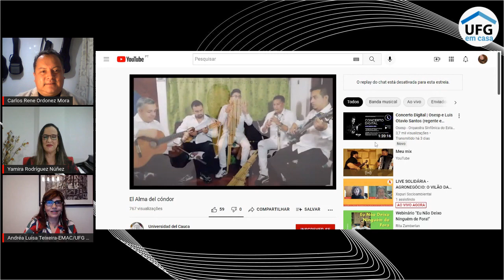O Piano e suas Perspectivas (Edição 70ª, 5 de novembro de 2021), com Maestro Carlos Rene Ordonez Mor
Canal oficial da Universidade Federal de Goiás, atualizado pela Reitoria Digital e pela Secretaria de Comunicação da UFG.